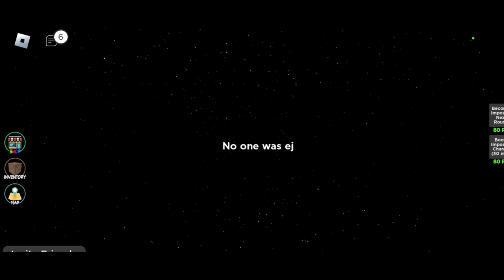Roblox: Amongst us -part: 11